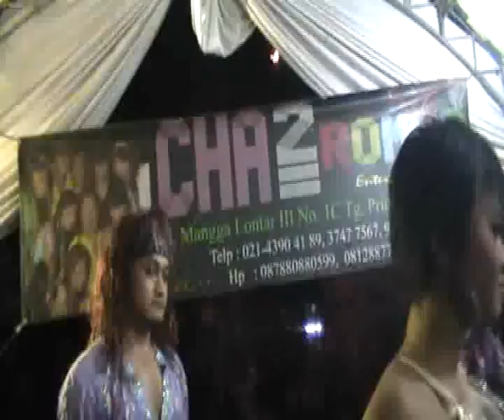CHACHA ROMEO CINCIN KAWIN BPK KARIM & ISTRI CANDRA 2 BENLAY.mp4